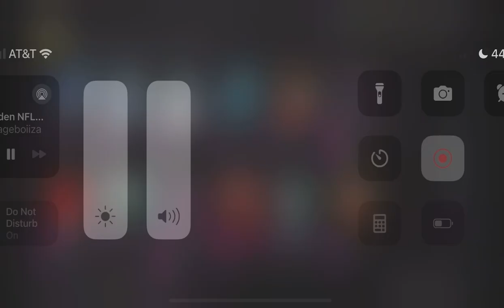ANDREW LUCK THROWING MOST CRAZIEST DOTS WITH SET FEET LEAD MADDEN 24